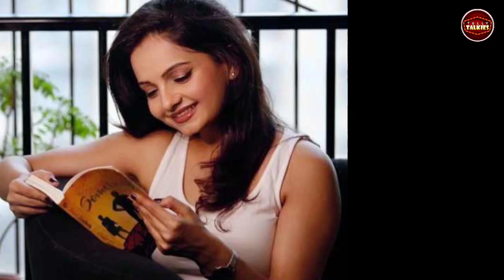Bigg Boss 16 के लिए confirm हुई TV की बहु तो devoleena ने उगला जहर